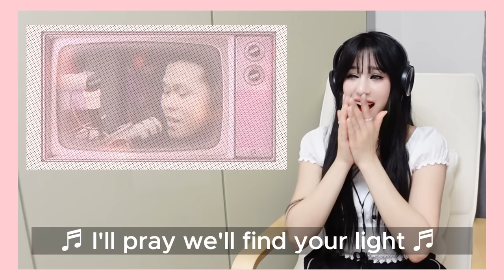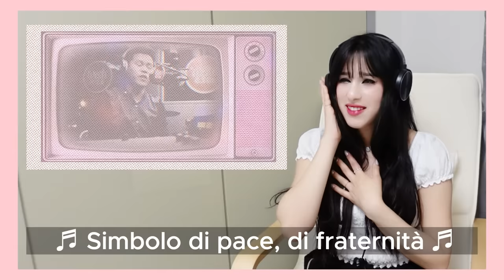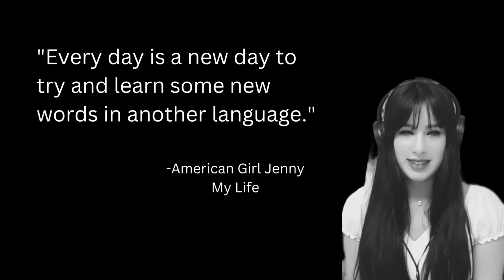My First Reaction to MARCELITO POMOY The Prayer